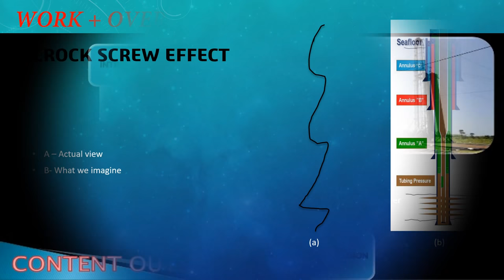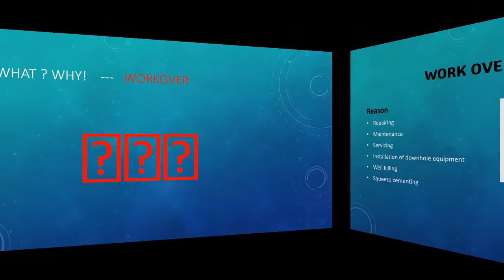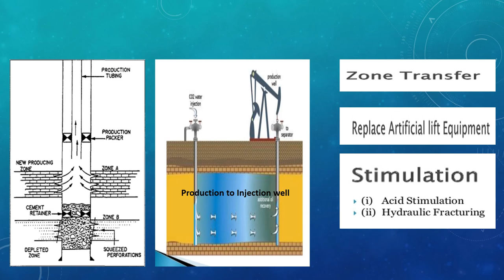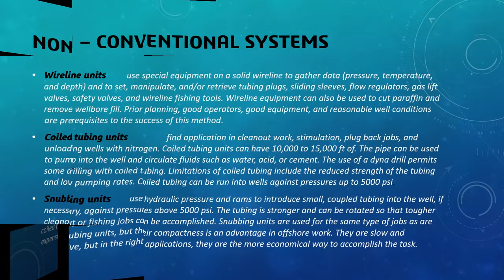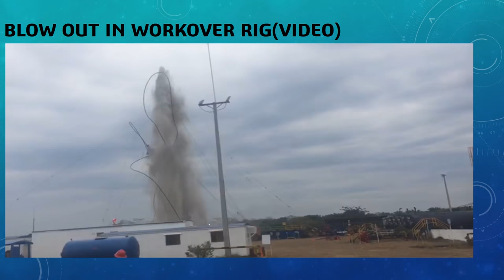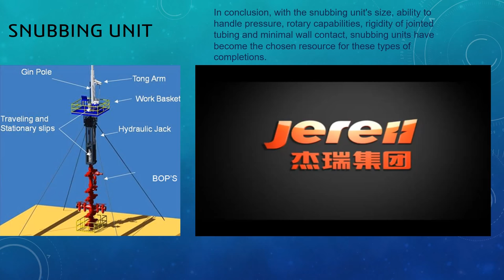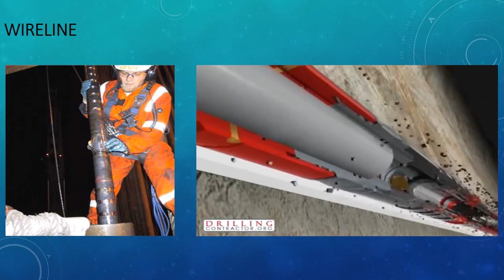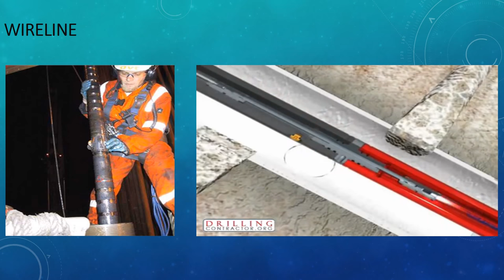Work Over in Oil & Gas wells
A presentation on work over operation in oil and gas industry
Coil Tubing - Wireline - Snubbing Unit